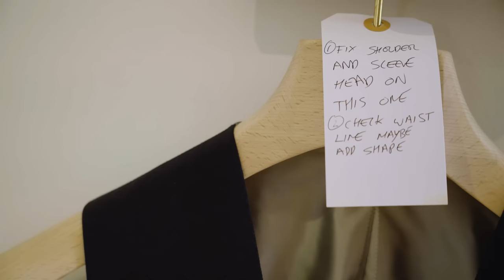Rolex, Patek Philippe, A. Lange & Söhne | David Reeves' IMPRESSIVE Watch Collection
In this video Thomas got to talk to David Reeves about his impressive watch collection including models by Rolex, Patek Philippe and A. Lange & Söhne, David Reeves is a menswear designer and founder of REEVES, a bespoke tailoring house in New York.

Check out REEVES online!